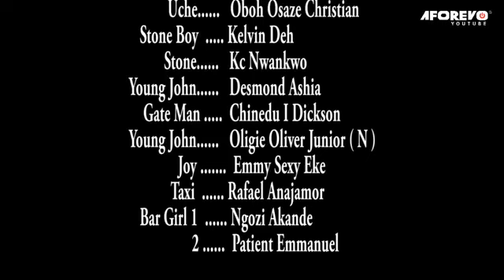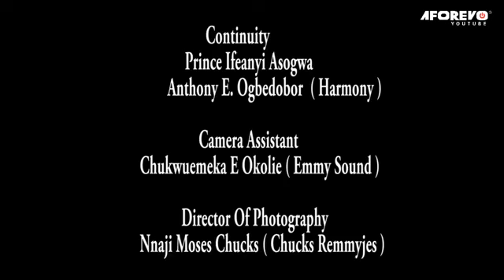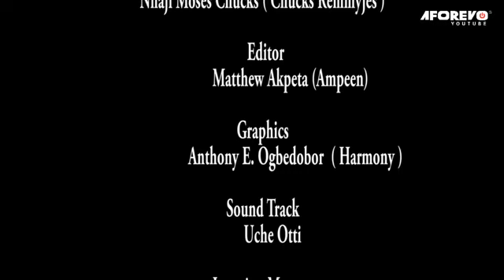How God Saved This Prayerful Woman From Evil Attack Will Make You Pray Always - Nigerian Movies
Becareful Of The Things You Do Cause They Might Come To Hunt You In Future. Stella (Ruby Ojiakor) Who Chooses The Rough Part Of Life Finds Herself Entangled In A Past Event.

FirstClassTV#nigerianmovies#CANADA#JAMAICA#USA#UK#TRINIDADANDTOBAGO#africannigerianlatestmovies#ruthkadiri247#mauricesamtv